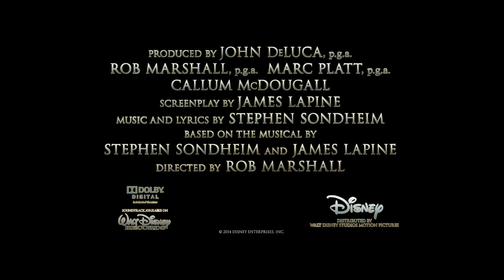Into The Woods -- Dal palco al grande schermo - Pod dal film | HD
Into the Woods è una rivisitazione in chiave moderna delle fiabe più amate dei fratelli Grimm, in cui si intrecciano le trame di alcuni racconti, per esplorare le conseguenze delle avventure e dei desideri dei personaggi. Questo musical intenso e ricco di umorismo rivisita le fiabe classiche di Cenerentola (Anna Kendrick), Cappuccetto Rosso (Lilla Crawford), Jack e il fagiolo magico (Daniel Huttlestone) e Raperonzolo (MacKenzie Mauzy), unendole tra loro tramite una vicenda del tutto nuova incentrata su un panettiere e sua moglie (James Corden ed Emily Blunt), sul loro desiderio di formare una famiglia e sul rapporto con la strega (Meryl Streep) che ha gettato su di loro un maleficio.

Rob Marshall, l’acclamato regista del musical vincitore dell’Academy Award® Chicago e del film Disney Pirati dei Caraibi: Oltre i Confini del Mare, dirige il film basato sull’omonimo musical originale vincitore del Tony® Award, firmato da James Lapine — anche responsabile della sceneggiatura — e dal leggendario compositore Stephen Sondheim, autore delle musiche e dei testi. Prodotto da Marshall, John DeLuca, il produttore di “Wicked” Marc Platt e Callum McDougall.